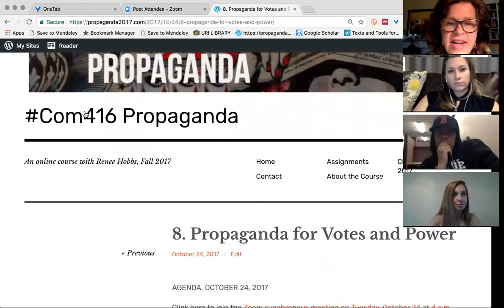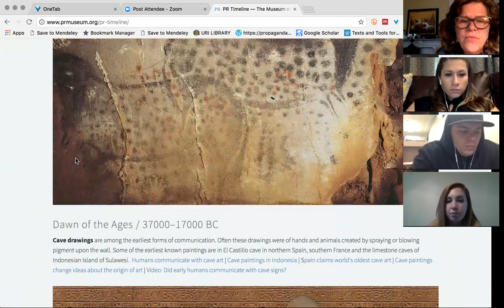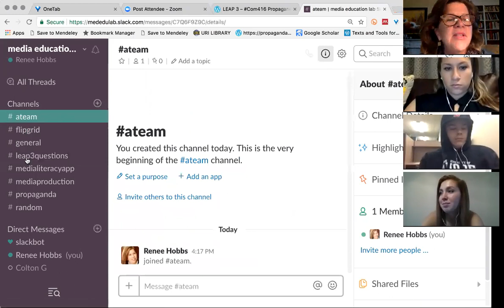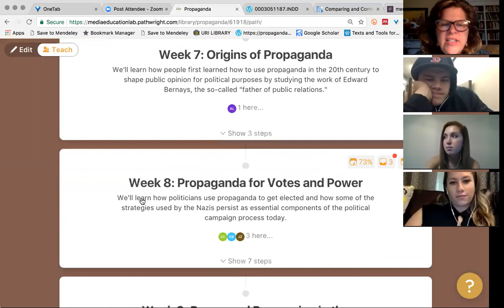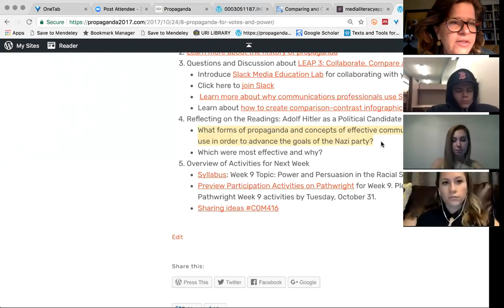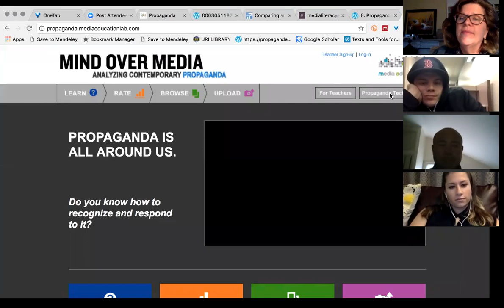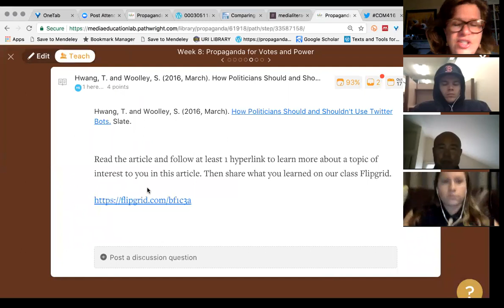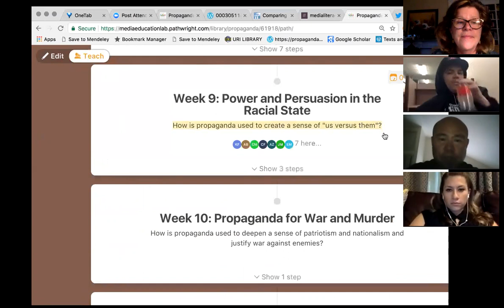COM416 Propaganda, October 24, 2017